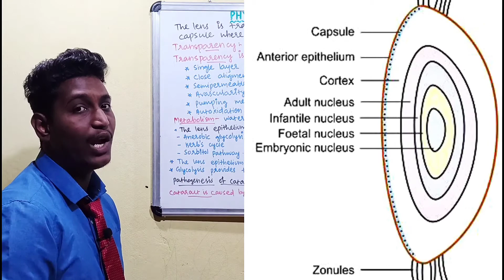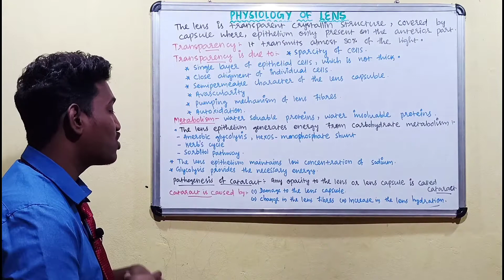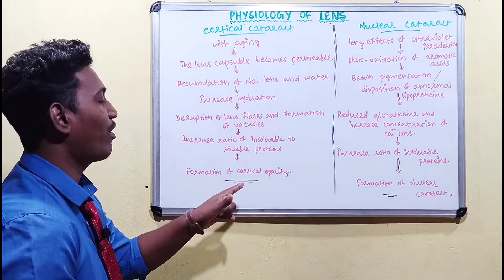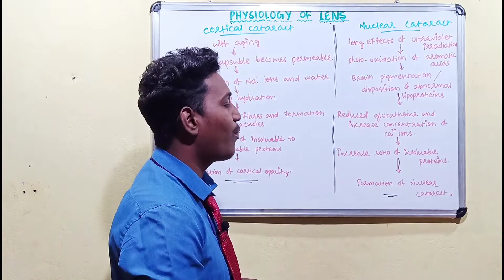physiology of lens ||physiology of lens in hindi ||2021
√anatomy of lens ||anatomy of crystalline lens ||Session:12

√anatomy and physiology of aqueous humour ||drainage of aqueous humour ||angle structure ||2020

1- what is optometry || optometrist course details || 2020

2- anatomy of eye ||Session:1-Structure of eye and parts ||2020||

3- anatomy of cornea || layers of cornea ||Session:3 ||2020||

4- anatomy of conjunctiva ||Session:2- types of conjunctiva , structure of conjunctiva ||2020||

5- anatomy of iris ||structure of iris ||function of iris ||Session:8 ||2020

6- anatomy of sclera || structure and layers of sclera || Session:5 || 2020

7- blood supply of eye ||blood supply of eye on hindi ||blood supply to the eyeball ||2021

Hello Friends,

On this video you will know about physiology of lens , nutrients and permeability of lens and metabolism of lens in very easy way with notes.

Friends in this channel i will provide you* Anatomy of eye and all parts , about optometrist course , details & update on optometrist and eye exams , all the eye tests by optometrist , anatomy of the eye, functions of eye, diseases of eye, pharmacology, microbiology and all the topics related to Optometrist, ophthalmologist,optician & eyes in Hindi as well as in English.